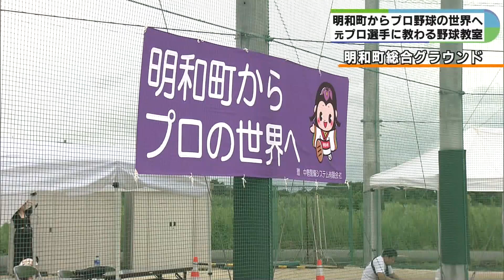元中日の平田良介さんや元ソフトバンク江川智晃さんが小学生90人に指導